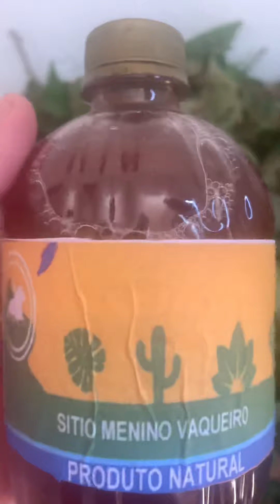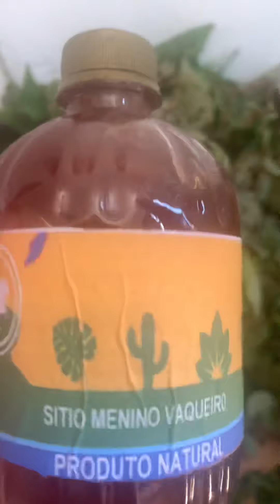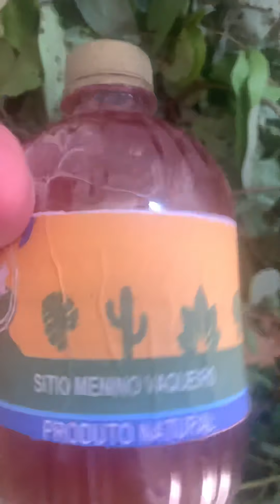Diferença entre tintura extrato garrafada cha macerado de plantas medicinais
Visite nossa loja e compre produtos diretamente do produtor. Ervas Medicinais que Curam, Extratos Naturais, Tinturas medicinais e Remedios Caseiro, Garrafadas, Kumbays entre outros. Visite nossa loja e compre produtos diretamente do produtor. Ervas Medicinais que Curam, Extratos Naturais, Tinturas medicinais e Remedios Caseiro, Garrafadas, Kumbays entre outros.